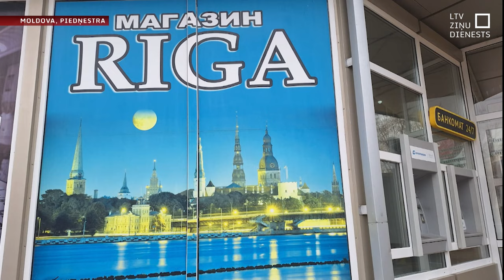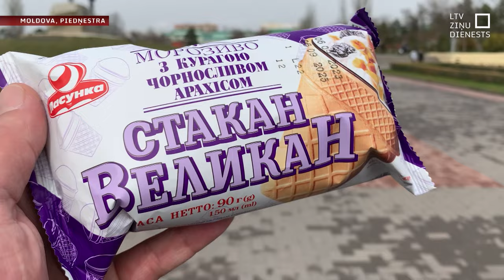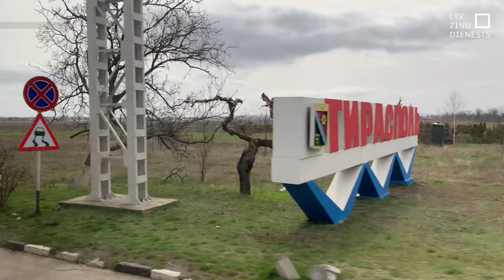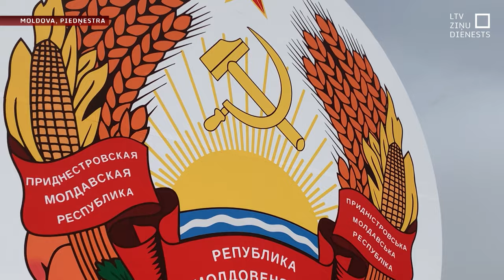Eksperts: Moldovai ceļā uz ES jāvienojas par Piedņestru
Kontrabandas “zelta laiki” ir beigušies! Un likumi būs jāievēro. Tā par separātisko Piedņestras reģionu izsakās eksperti. Ar Krievijas un vietējo prokremlistu rokām savulaik Moldovai atņemtā Piedņestra ar tās pusmiljonu iedzīvotājiem jau vairāk nekā 30 gadus ir starptautiski neatzīta teritorija. Tā vēl nesen lūdza Krievijai “diplomātisko palīdzību”. Bet sāktā kara Ukrainā dēļ Kremlim patlaban nav ne spēka, ne arī naudas, lai Piedņestru atbalstītu. Toties tas ir iespēju laiks Moldovai, lai ceļā uz iestāšanos Eiropas Savienībā vienotos ar Piedņestras separātistiem par atgriešanos pie dzīves vienā valstī.